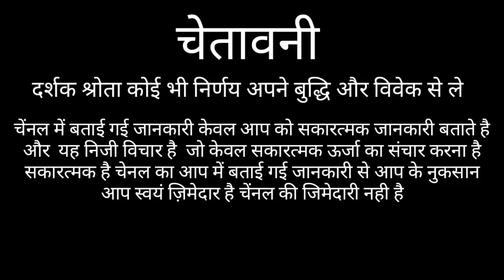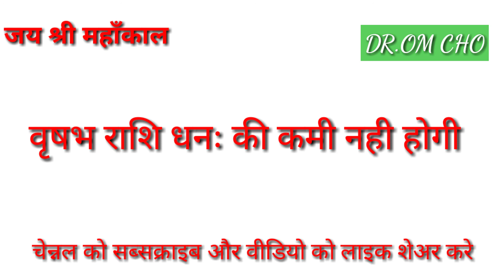VRISHABHA RASHIFAL | TAURUS HOROSCOPES | VRISHABHA RASHI 2021 | DR.OM CHO